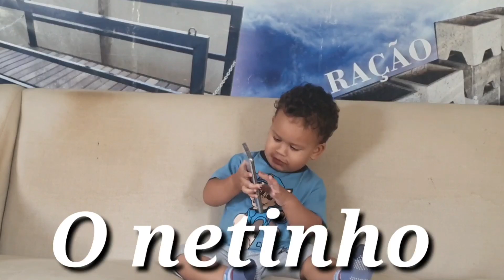😱 OS MERLE ESTÃO CHEGANDO, SERÁ 😎😋!!!